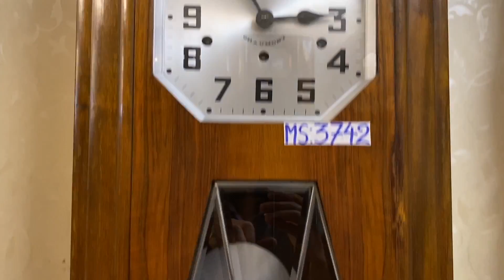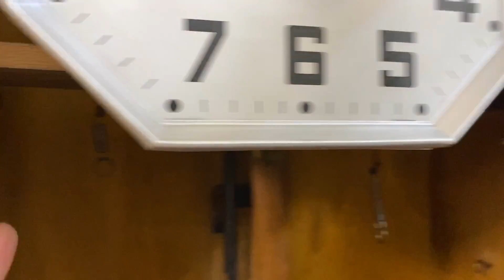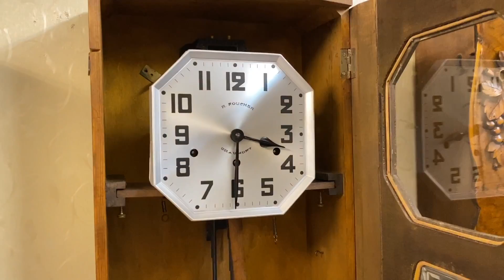CÁCH LỰA CHỌN 1 CHIẾC ĐỒNG HỒ CỔ GIÁ TỐT MÀ CHƠI HAY/ 0912011947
KIENZLE Thùng Dài Kính Rào , Chạm trổ 2 bông , Âm thì khỏi chê nhé các bác
Mẫu thùng quá cao cấp đầy đủ : Kính rào , vân nu , chạm trổ
Bộ máy chuẩn xác kết hợp bộ gông cho chất âm cực kỳ chuẩn ẩm bản West nghe là nghiện
NGUYÊN BẢN TOÀN BỘ
10 lý do mua hàng tại VANG VỌNG - Cửa hàng chỉ có sản phẩm tuyển chọn đẹp nhất và chất lượng nhất.

1. 100% sản phẩm giao lưu đều chính hãng và không nâng độ chế (Hoàn tiền 200% nếu có hàng nâng độ hoặc không chính hãng).
2. Bảo hành từ 1 đến 3 năm với tất cả mọi sản phẩm đã giao lưu để đảm bảo các Bác có thời gian tận hưởng tuyệt vời nhất.
3. Đa dạng sản phẩm và đáp ứng được nhu cầu của các Bác.
4. Tại Vang Vọng chỉ có hàng tuyển chọn, hàng đẹp có giá trị và tính sưu tầm cao.
5. Không có hàng lắp ghép, hàng dồn, hàng nát.
6. Sản phẩm được kiểm tra và theo dõi kỹ thuật chuyên nghiệp tuyệt đối ổn định trước khi giao lưu.
7. Căn chỉnh âm thanh sao cho như vừa xuất xưởng.
8. Miễn phí giao hàng với mọi sản phẩm trên toàn quốc.
9. Đóng gông gỗ rất cẩn thận khi vận chuyển.
10. Đội ngũ tư vấn sản phẩm và hỗ trợ chuyên nghiệp.